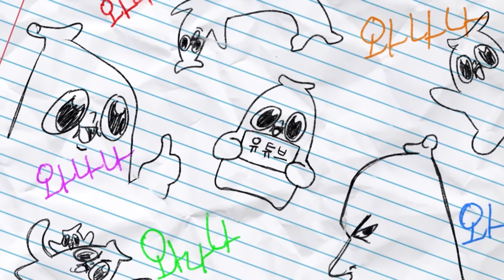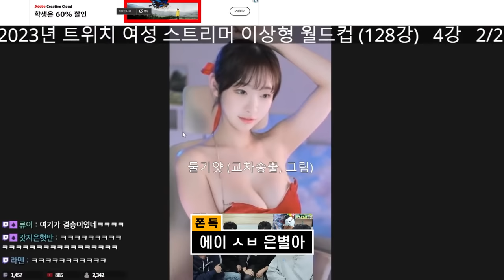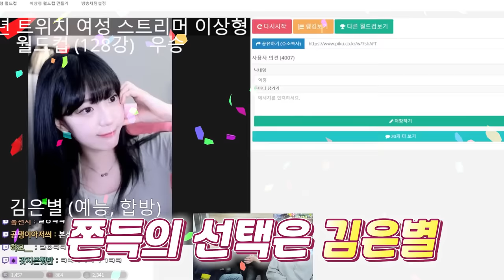새로운 우결의 시작..!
허락한다 너라면